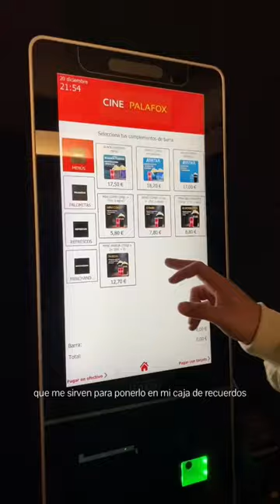Voy al cine a ver avatar 🥰